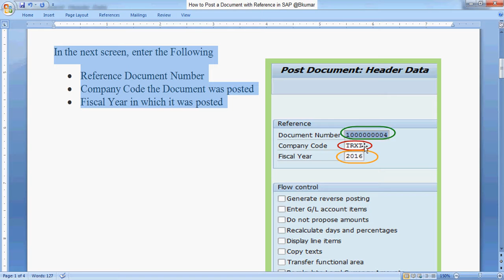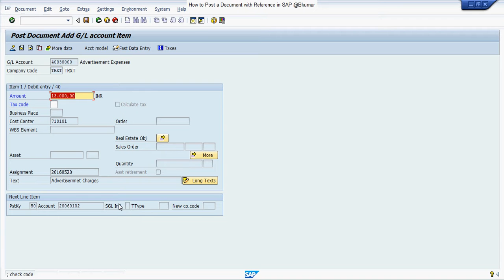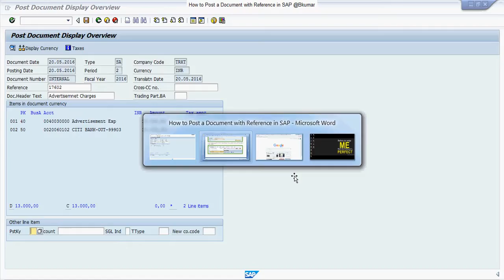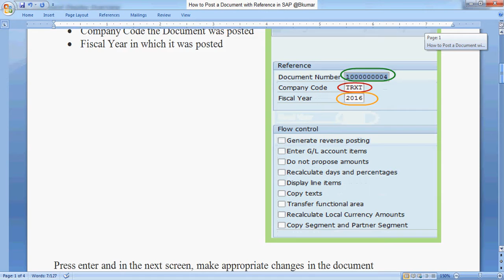How to Post a Document with Reference in SAP